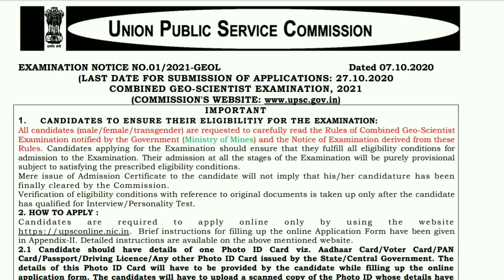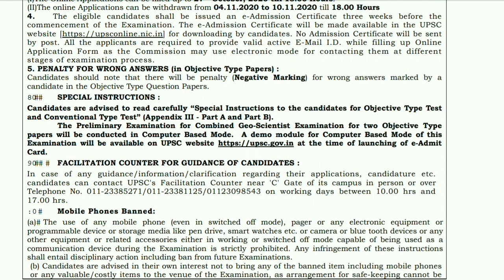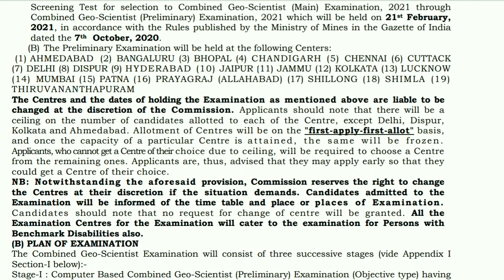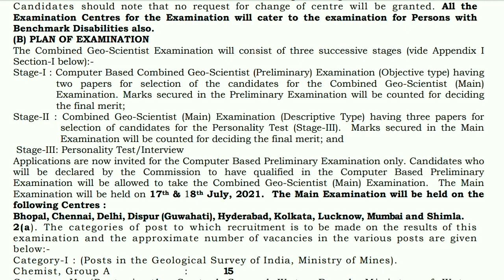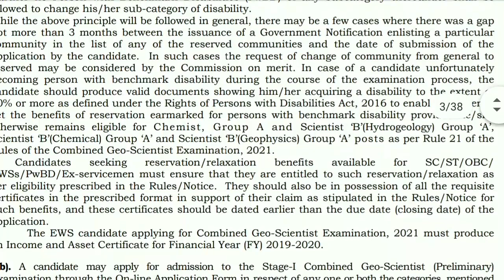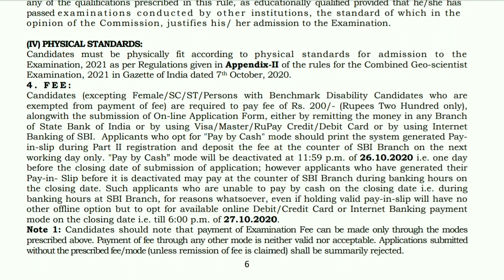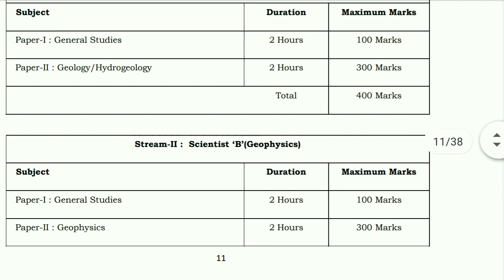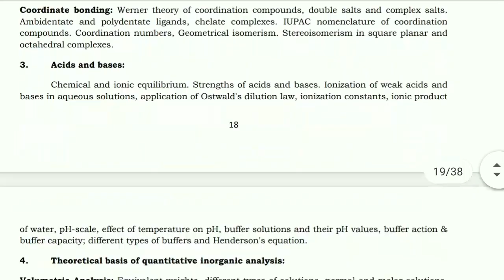Geoscientist Recruitment|| Qualification: MSc Chemistry|| Chemist Group A: 15 Post|| UPSC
Welcome to the Chemistry RRR..!